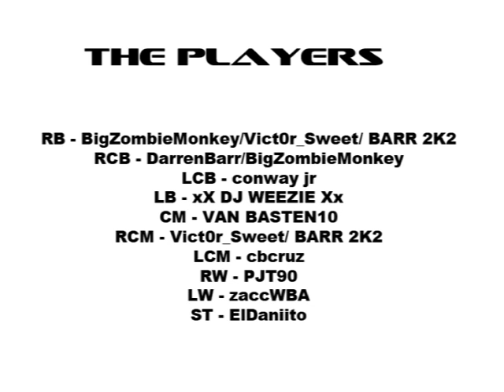EA All stars video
MYM EA All Stars are a 10 man player team. Each position is played by a player rather than having a few players controlled by an "any". We play stylish football with a solid attitude towards both attacking and defending!

This is a compilation of defending and attacking which was recorded over 3 nights of play. Hope you enjoy!